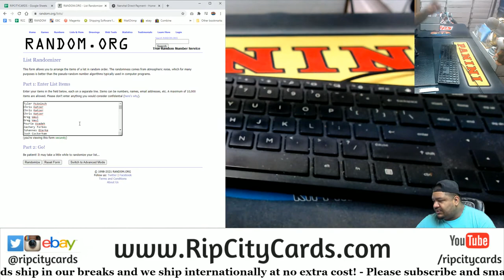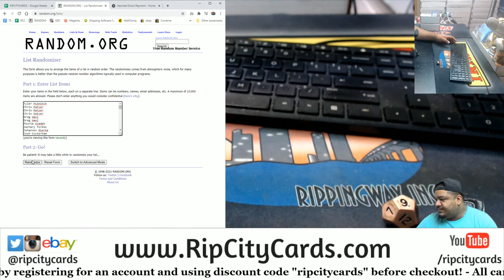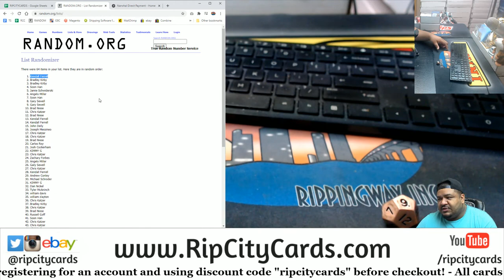SUPERBOWL PROMO $500 GIVEAWAY!